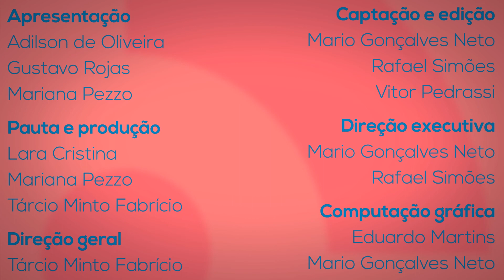Paideia Entrevista - Prof. Rafael Vidal Aroca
Rafael Vidal Aroca, professor do Departamento de Engenharia Mecânica da Universidade Federal de São Carlos (DEMec - UFSCar) e coordenador da Olimpíada Brasileira de Robótica (OBR), concedeu entrevista ao Programa Paideia exibido no dia 09/05 falando sobre a edição 2017 da OBR.